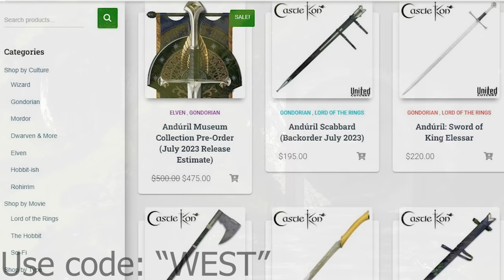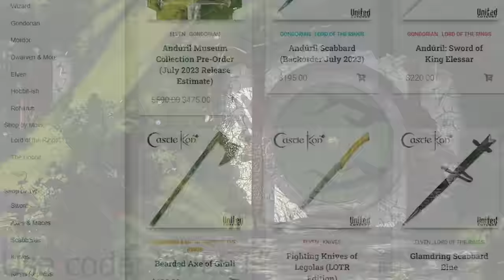High King Fingon the Valiant - Epic Character History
High King Fingon, son of Fingolfin, was the heir to the throne of the Noldor, yet he survived the horrors of Morgoth as much as any other great hero in the First Age. Thank you all so much for watching, let me know your thoughts on Fingon in the comments below! As always, a great thanks to the online artists whose visual works made this video possible! If you are one of the artists, please let me know and I will post your name and a link to your work in this description!

Zoomi
Andrew Carlisle
Moon Viper
Theodore
Robert Bogue
Kings Wild Project
Bryan Garwood
Anthony Harmon
Arthur
Blair Scouten
Merlin
Elizabeth Calvert
John Hume
Maz Gibs
merten
Peter Sheppard
Rhys Jenkins
Sam mcbee
April Green
Brent Paredes
Chiara Siaset
Corwin Nemeth
Dale Starbuck
Helko
Jpcjr
Matthew Jacoby
Matthew Rivas
Memory Troll
Peter DeVault
Psynexus
Susan Henry
Tobias Göldner
Van Hardison, PhD
metalguy87
Saoirse Rose
NicthevikTv
Marc
Paul Leone
theo
Jake Pedsneuro
Inge Marie Schmidlin
theo
Mason Mathias
Estellise
Ashley Dilley
Tyler Lund
Bryan Sowder

Many related and/or used art come from these artists and sources:
Ralph Damiani:
Sam Hadley
Mysilvergreen: